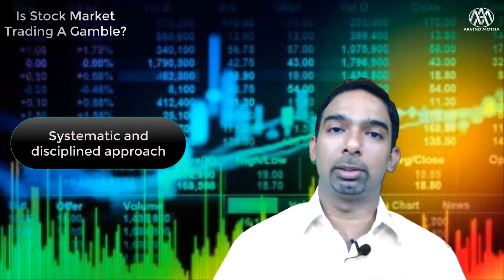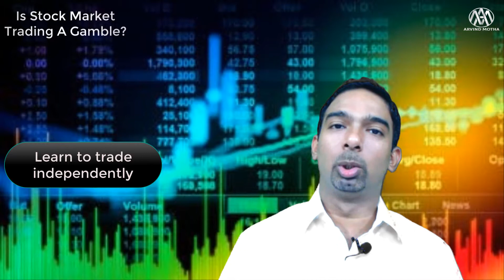Is Trading in Stock Markets a Gamble?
Points to change your misconceptions on stock markets being a place to gamble